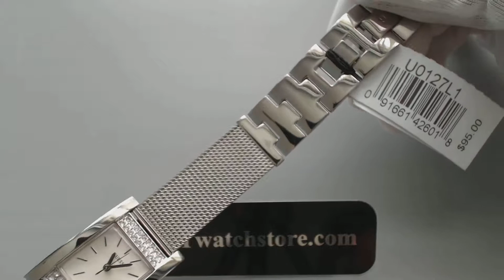Women's Guess Crystallized Stainless Steel Mesh Watch U0127L1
Stainless steel rectangular case. Stainless steel mesh bracelet with links. Crystallized bezel. Silver-tone dial. Case size: 25 mm x 23 mm. G-Link: Self adjustable bracelet. Japan quartz movement. Scratch resistant: Mineral crystal.. Water Resistant. UPC: 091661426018.